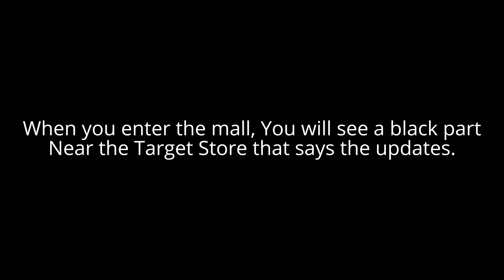No more mall news